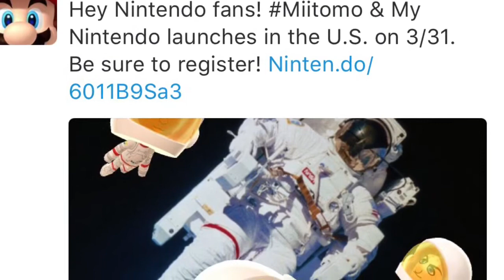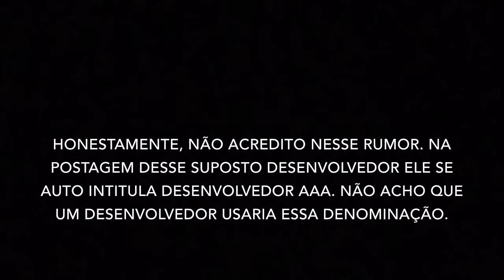Miitomo e MyNintendo nas Américas e mais rumores sobre o Nx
Video notícia rápido sobre o lançamento do Miitomo nas américas e o lançamento do novo sistema de contas da Nintendo, My Nintendo Account, substituto do saudoso Club Nintendo.